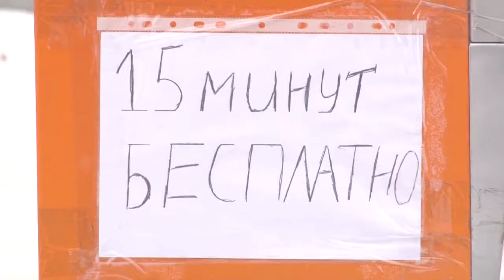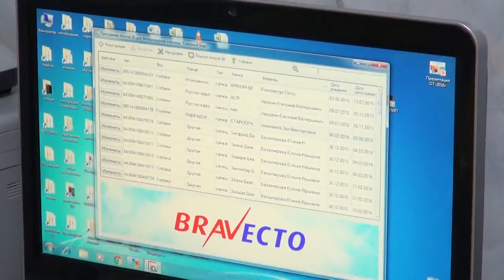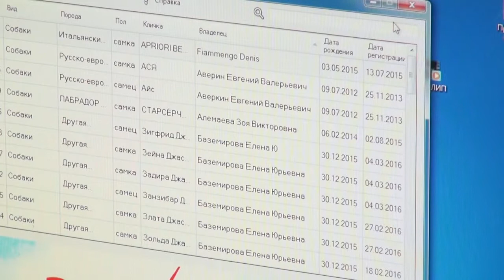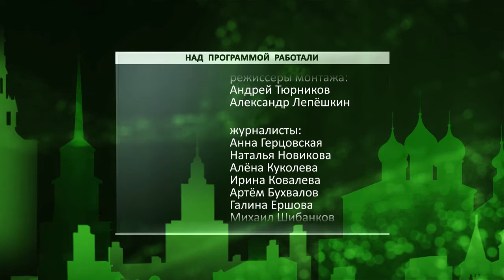День города - новости Рязани 18.01.17